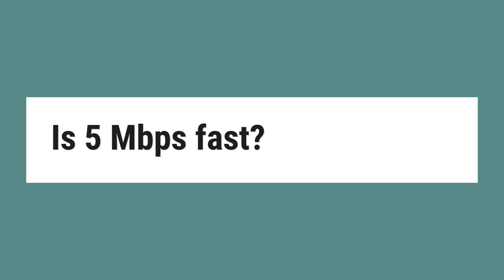Is 5 Mbps fast?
Megabits per second (Mbps) are the most popular speed measurement. ... A 5 Mbps internet connection is good for small businesses or households that use their bandwidth for checking email, using social media, and streaming music. However, 5 Mbps may not be fast enough for heavy video conferencing or streaming video.